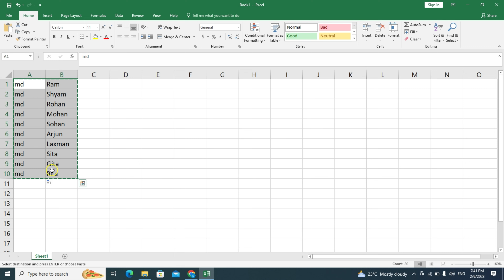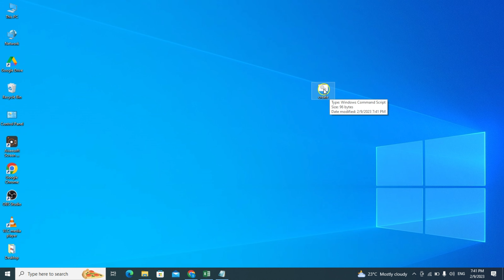How to Create Multiple Folders with Different Name with a single click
Hello Friends
welcome to my new youtube channel World_@Tech.
Aaj aap is video me sikhenge ki kaise bahot sare folder ko sirf 1 click me bana sakte hai wo bhi bina kisi software ke.